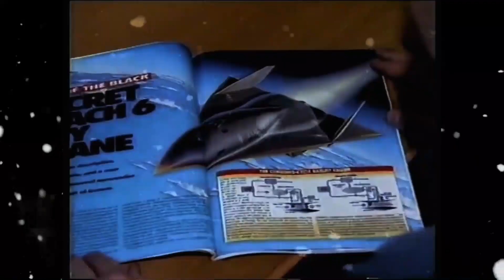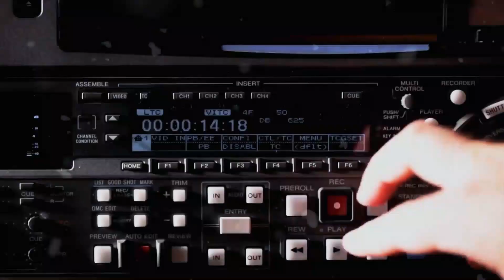The Mach 6 SR-91: Why the Aurora Spy Plane Rumor Won't Die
From 19FortyFive: There is a lot of talk over the internet that speculates about the SR-91 Aurora spyplane. While it might have seemed like a good idea during the Cold War as a platform to spy on Russia, the plane likely never flew:

There is no shortage of TV shows and YouTube videos that question the existence of UFOs, big foot and even ponder whether the Earth is flat. Most of those can be taken with a large grain of salt, but in July 2021, the documentary series Found and Explained profiled the mysterious SR-91 “Aurora,” a rumored triangle shaped, hypersonic spy plane that was developed in the 1990s.

As the episode of the syndicated series noted, a number of people have reported seeing an aircraft that matches the Aurora’s description, but it questioned whether it could have been the flying-wing designed Northrop B-2 “Spirit” bomber instead. The top-secret Aurora project was first reported in 1989, and there have been numerous “sightings,” while experts have suggested the unique noise signature could be a “pulse detonation engine.”

The most lingering question is whether the United States military actually produced even a prototype of the SR-91 Aurora. There is almost no evidence to suggest it had, other than a few sightings.